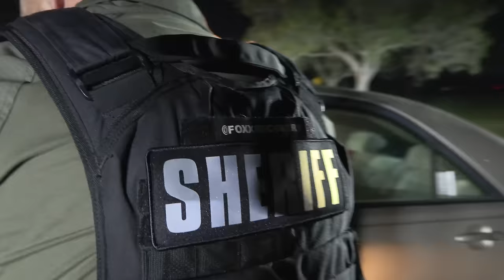RUNNER RUNNER Chicken Summer | Dutchberry On Patrol [Episode 5]